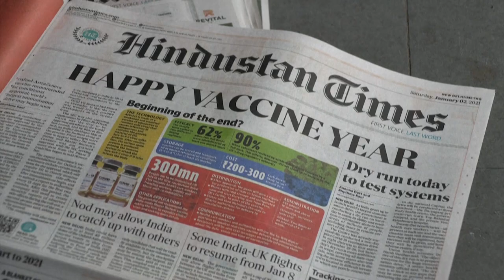COVID-19: Νέα μέτρα στην Ευρώπη και αγώνας δρόμου για τον εμβολιασμό των πολιτών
Στη Μεγάλη Βρετανία οι αρχές ανακοίνωσαν ότι μπορεί να χορηγείται ένας συνδυασμός δόσεων από διαφορετικά εμβόλια